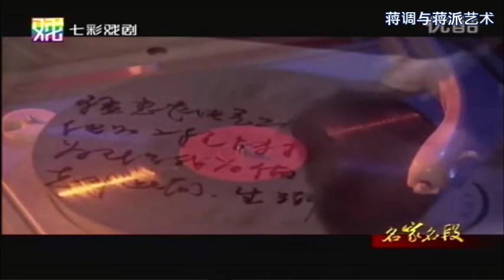苏州评弹 名家名段(一) 蒋月泉-蒋调与蒋派艺术 (Suzhou Pingtan)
Chinese Suzhou Pingtan Collection - Opera and Story-Telling art form popular in the Suzhou-Shanghai region of China. 上海评弹团建团60周年(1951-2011)纪念专辑：第一集：蒋月泉的蒋调与蒋派艺术。